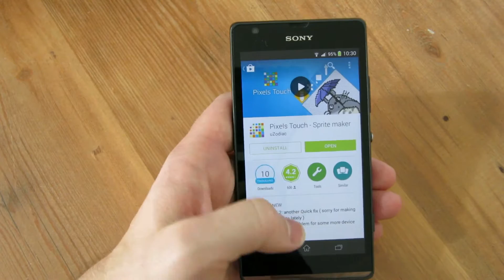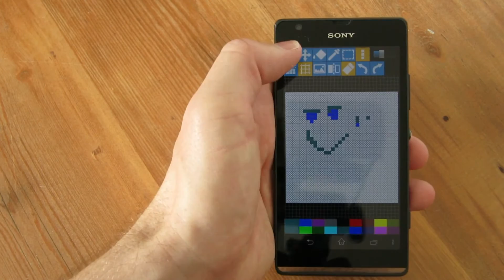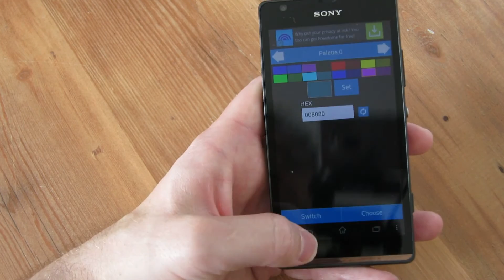Pixels Touch - Sprite maker for Android - pixel art editor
A quick look at Pixels Touch - Sprite maker for Android.

This is an excellent free drawing app for Android that lets you create your own pixel art - great for designing characters in a video game, or just your own works of pixel art!